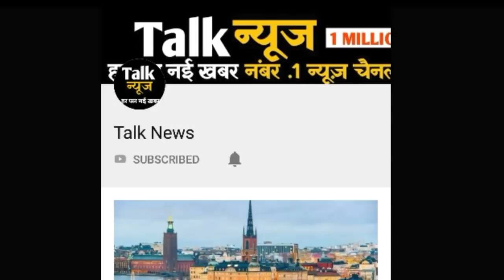मौसम: खतरे में उत्तर भारत- अगले 96 घंटों में आसमान से बरसेगी आफत, मौसम विभाग की चेतावनी